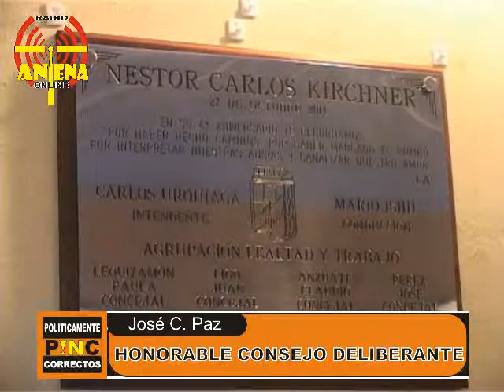PLACA HOMENAJE A NESTOR KIRCHNER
Los concejales del Frente Para La Victoria PAULA LEGUIZAMÓN ,CLAUDIO ANZUATE Y JUAN MANUEL LIGO, son los gestores de este homenaje que se realizó al Ex- presidente NESTOR KIRCHNER, la placa recordatoria tiene como fin realizarle en cada aniversario una ofrenda dentro del recinto de Consejo Deliberante, cabe destacar que los concejales mentores pertenecen a la agrupación LEALTAD Y TRABAJO que conduce CLAUDIO PEREZ quien también se hizo presente junto a un grupo de compañeros de su agrupación. Desde Radio ANTENA Online Nuestras Felicitaciones! a los concejales por su iniciativa.